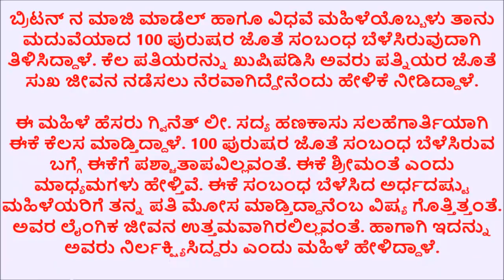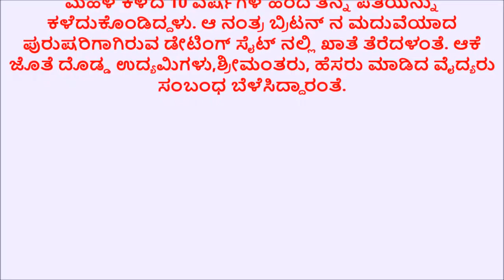ಟಾಪ್ ನಟಿ 100 ಪುರುಷರ ಜೊತೆ ಸಂಬಂಧ-Top Actress Latest Kannada News Revealed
100 ಪುರುಷರ ಜೊತೆ ಸಂಬಂಧ ಇಟ್ಟುಕೊಂಡ